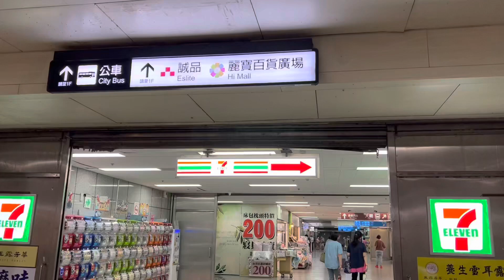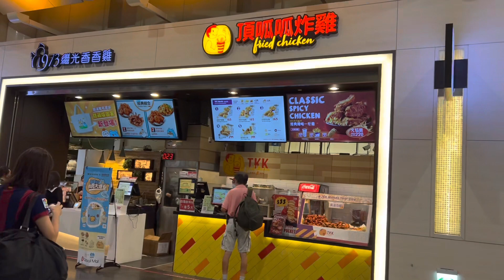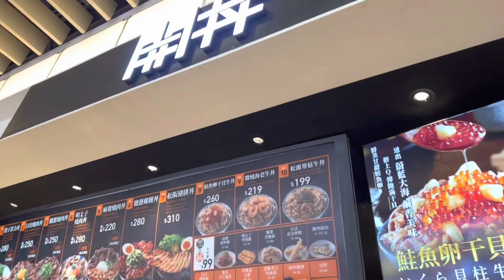Banqiao Taiwan Railway Underground Shopping Mall 板橋台鐵地下街商場